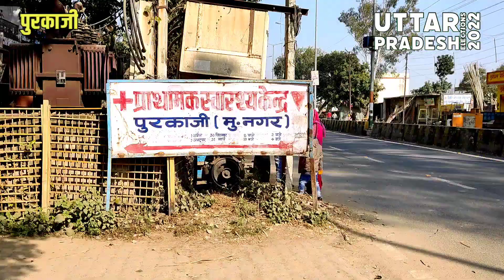Aapka MLA/पुरकाजी: योगी सरकार का काम पसंद पर विधायक नहीं चलेगा, BSP प्रत्याशी का ऐलान | Pramod Utwal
बिजनौर लोकसभा सीट के अंतर्गत आने वाली पुरकाजी विधानसभा सीट मुजफ्फरनगर जिले का हिस्सा है। यहां से 2017 में बीजेपी के प्रमोद उटवाल विजयी हुए थे। इस बार बसपा ने यहां से सबसे पहले प्रत्याशी का ऐलान किया है लेकिन अभी तक सपा-रालोद गठबंधन के प्रत्याशी को लेकर स्थिति साफ नहीं है। बीजेपी से भी टिकट बदले जाने की खबरें हैं। इस सबके बीच हमारी टीम ने पुरकाजी का दौरा किया और लोगा का मन टटोलने का प्रयास किया। देखिए ये  ग्राउंड रिपोर्टः-

Purkaji assembly seat, which comes under Bijnor Lok Sabha seat, is a part of Muzaffarnagar district. Pramod Utwal of BJP was victorious from here in 2017. This time the BSP has announced the first candidate from here, but so far the situation is not clear regarding the candidate of the SP-RLD alliance. There are also reports of ticket change from BJP. In the midst of all this our team visited Purkaji and tried to grope people. See this ground report:-

(Video Date: 18 Decemeber 2021)